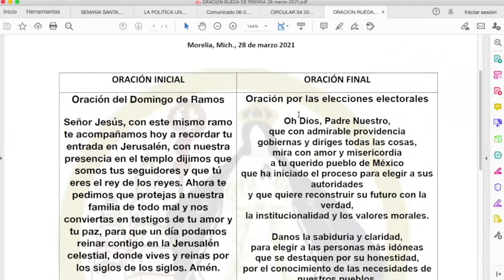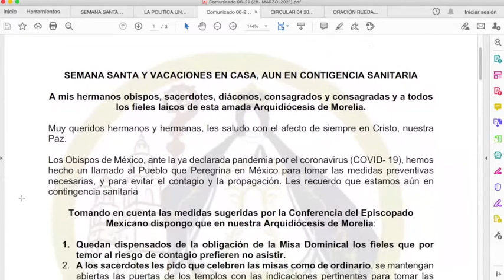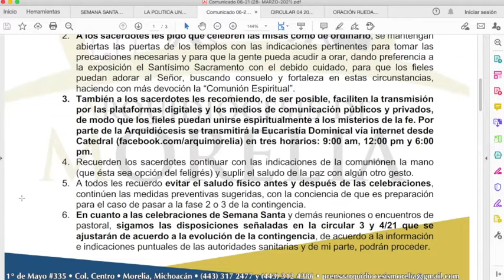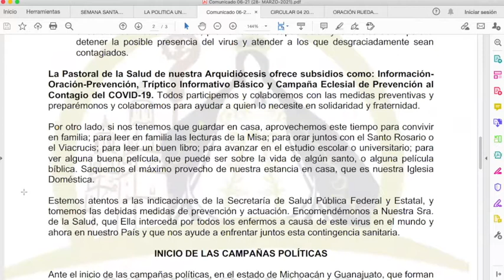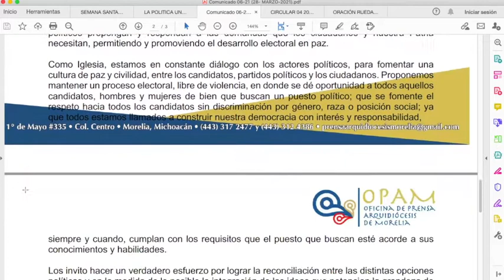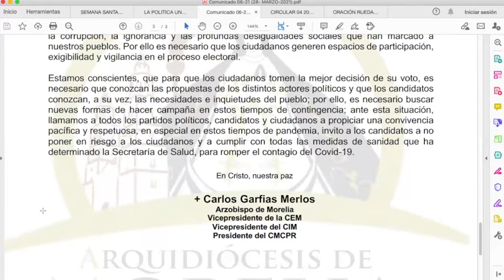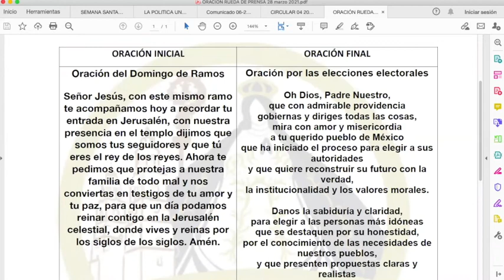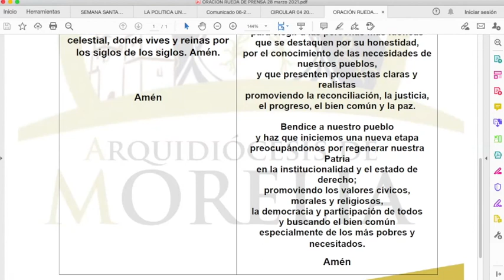Rueda de Prensa, Domingo 28 de marzo de 2021